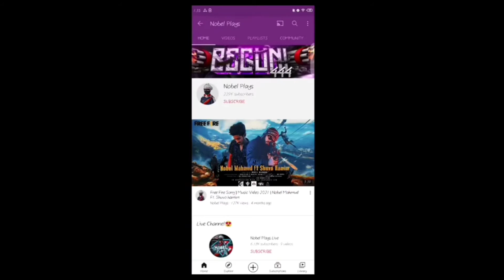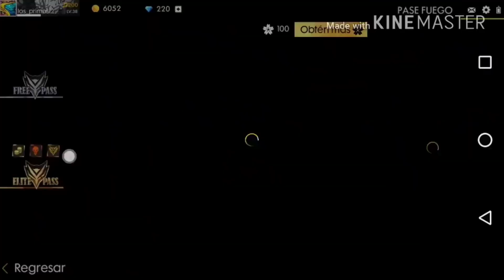@GyanGamingআবারো সরাসরি অপমান করল প্রতিবন্ধী টিকটকার roast video Bangla tik tok r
‎@Gyan Gaming আবারো সরাসরি অপমান করল প্রতিবন্ধী টিকটকার roast video Bangla tik tok r
পার্টনার প্রোগ্রাম এর দালাল

বন্ধুরা আমাদের চ্যানেল এ ২০০০ হাজার সাবস্ক্রাইব হলে আমরা ২০০০ হাজার ডাইমন্ড এর গিভওয়ে রাখছি যারা যারা আমাদের চ্যানেলটি এখনো সাবস্ক্রাইব কর নাই তারা অবশ্যই সাবস্ক্রাইব করে গিভ ওয়েতে পার্টিসিপেট করে নেও তারাতারি

🔰Mr.CID Gaming🔰

📱EDITING DEVICE:-Realmi Narzo 30A[RAM 4GB]
video recorder mi 10 lite

🎮PC:-RYZEN 3
RAM:-8GB
STORAGE:-250
PIXEL:-1400X

Our preview Uploads Video Link:-

©Copyright:
We allow anyone to make reaction
videos but the video must remain branded under
MR.CID GAMING(with our channel link) in the description
box.

🎧Background music.:-

link:-

🕖 Timecode 🕖
00:00 - MR.CID GAMING Full Gameplay

details?id=com.dts.freefireth

Terw: xxxtentacion, empire, rap, bad vibes forever/
empire, hip hop & rap, xxx, look at me, lil pump,
music, bad vibes forever, sad, sad!, juice wrld,
members only, hope, music video, 2017, hip-hop,
the, ski mask the slump god, Iy ZIy9empire, hip hop & rap, xxx, look at me, lil pump,
the, ski mask the slump god, I y RIY73
IyFY3UTY, revenge, ?, j, jmp, hip hop,
jocelyn flores, wishing well, ski mask, tentacion,
KCTeHTacnOH, Xxxtentacion tribute, pop, lil wayne,
live, wifisfuneral, official, rip, jahseh onfroy, yung
bratz, 2019, trap, jahseh, jesus honcho - infatuated
(official music video), emotional rap, yung bratz
xxxtentaction, elevator, yung bratz xxxtentacion,
elevator xxxtentacion, yung bratz lyrics, xxxtentacion
songs, infatuated, xxxtentacion yung bratz, yung
bratz artist, arms around you song, arms around you,
sway lee, arms around you tribute, rap music, pop
music, proudcatowner, xxx tentacion, hip hop see